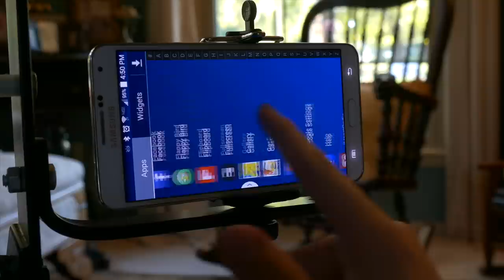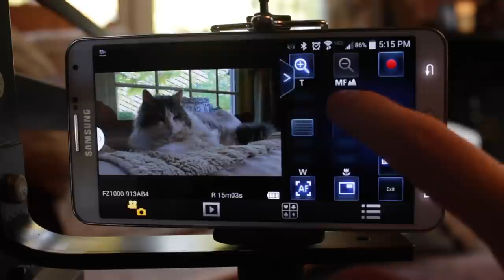Using the Panasonic Image App as a Monitor for a Jib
A behind-the-scenes video of how I take advantage of the Panasonic Image App in using it as a solution for a cheap jib monitor.